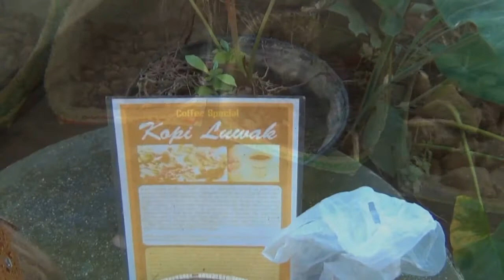Bali Adventure Experience